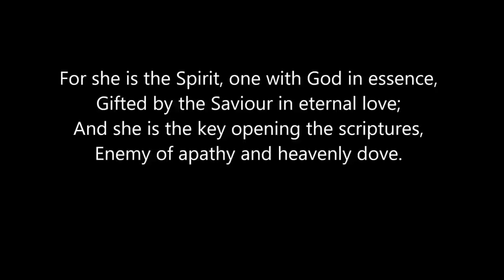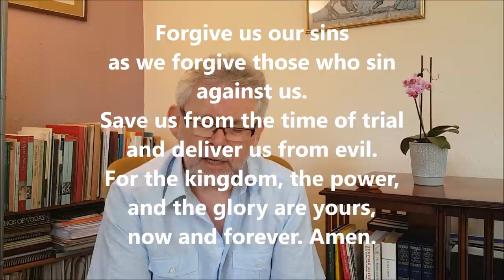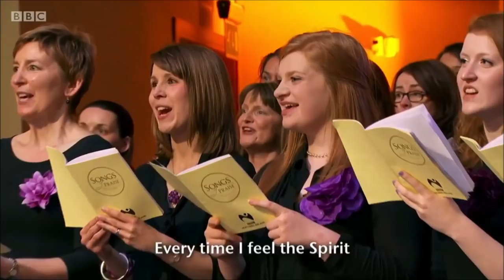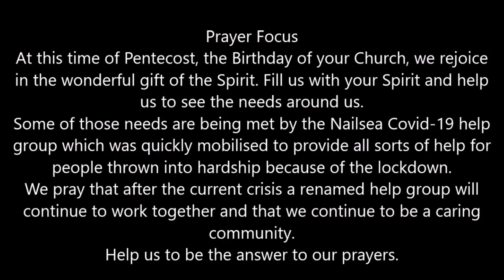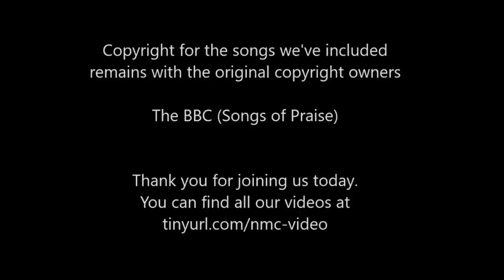Worship with Nailsea and West Town, Backwell Methodists 31.5.20 Pentecost Sunday led by Mark Mallett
Good morning and welcome to worship on this Pentecost Sunday.  The day when we recall the coming of the Holy Spirit to the first disciples and celebrate the Spirit’s continuing and empowering presence with God’s people everywhere today. Today's worship is led by Mark Mallett

Prayer Focus

At this time of Pentecost, the Birthday of your Church, we rejoice in the wonderful gift of the Spirit. Fill us with your Spirit and help us to see the needs around us.
Some of those needs are being met by the Nailsea Covid-19 help group which was quickly mobilised to provide all sorts of help for people thrown into hardship because of the lockdown.
We pray that after the current crisis a renamed help group will continue to work together and that we continue to be a caring community.
Help us to be the answer to our prayers.